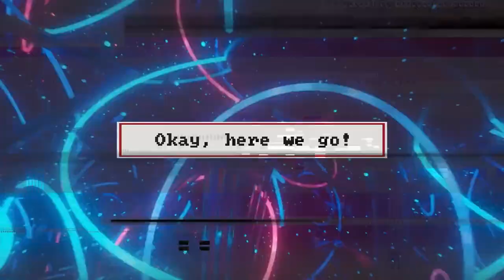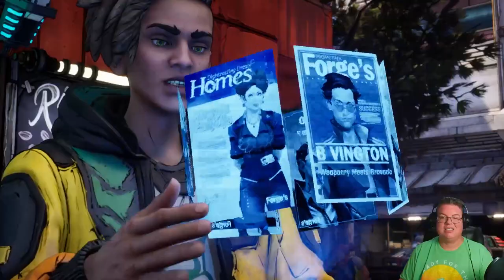New Tales from the Borderlands | Episode 1: Start-Up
Get ready for an epic adventure as we dive into New Tales from the Borderlands, a Gearbox's in-house sequel to Telltale's 2014 narrative adventure! Watch along as we meet our trio of misfit heroes:

🔬 Anu, the brilliant scientist with dreams of Eridium-powered inventions.
🕶️ Octavio, her street-smart brother navigating the chaos of Promethea.
🍦 Fran, the froyo shop owner with a side of serious anger management issues.

Here's a taste of the story so far: Anu's non-lethal ray gun invention gets her into some hot water at Atlas, leading to her unexpected departure from her job. But when Tediore forces come knocking, things take a wild turn. Anu escapes to Promethea, where Octavio and his trusty assassin bot L0U13 are fighting off the Tediore invasion planetside. Their paths finally converge at Fran's Frogurt, a struggling frozen yogurt shop with more than just frosty treats on the menu!

Let's take a wild ride through some Borderlands lore with Episode 1: Start-Up, and remember: when life gives you Vault Keys, make chaos-infused froyo!
This video features New Tales from the Borderlands Episode 1: Start-Up (2022), recorded at 1080p with commentary. It was originally streamed live on Twitch Follow me there to keep up with all my latest content.

ABOUT ME
I'm Jess (he/him), a lifelong gamer and retro variety streamer from West Virginia, USA. I mostly play adventure games from the '80s and '90s (think King's Quest and Monkey Island), but I also stream newer titles, bad licensed games, and other random stuff that grabs my attention. Lately, I've been obsessed with catching up on the Zelda series. I stream on Twitch every Monday, Wednesday, and Friday night around 9:30 p.m. Eastern. Drop by and join the fun sometime!